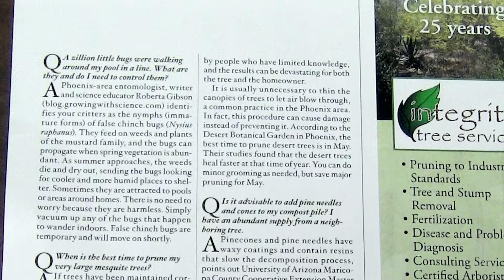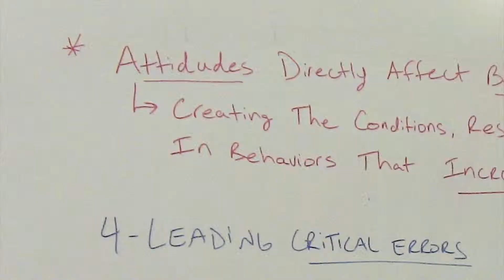My BBB Story: Integrity Tree Service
Learn more about Integrity Tree Service and what we do

 Integrity Tree Service has been BBB Accredited since 2005.